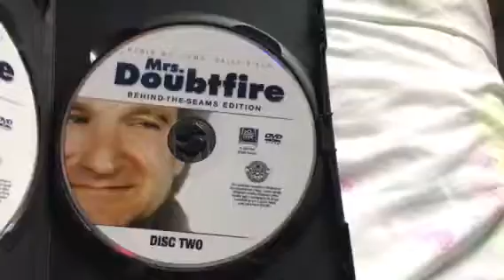Mrs. Doibtfire (1993) DVD Review